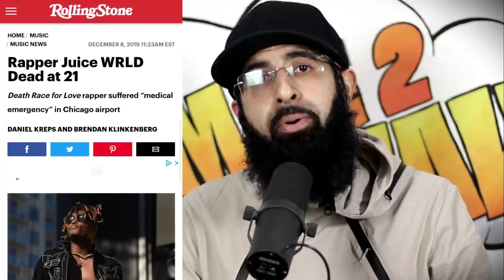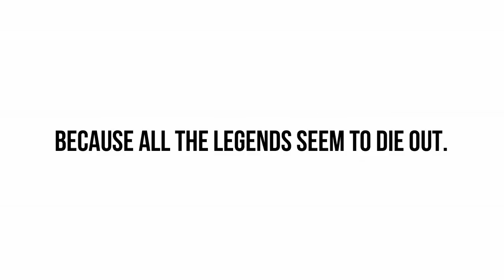RAPPER JUICE WRLD DIES AT 21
Our condolences go out to the grieving fans and family of Juice. He was a special young man who had a lot to offer.